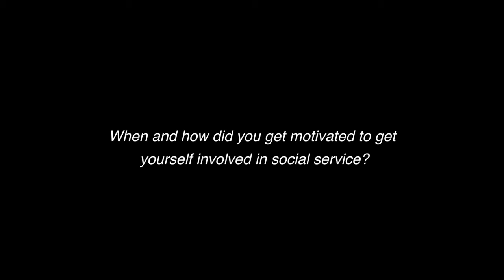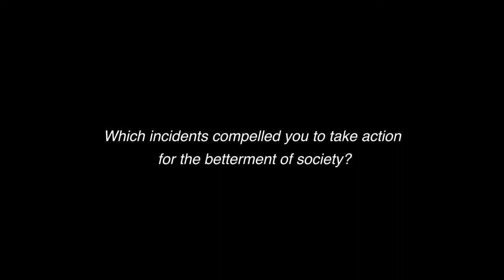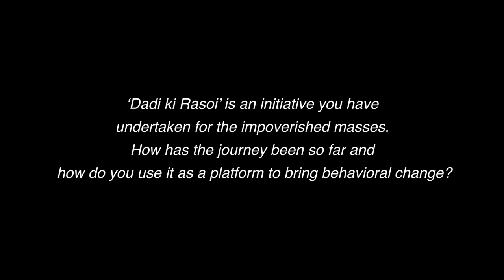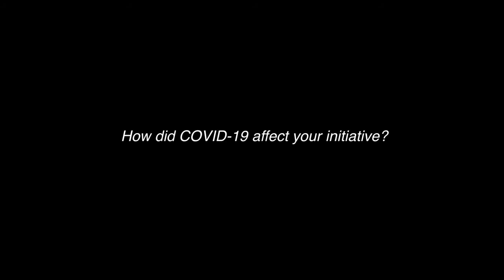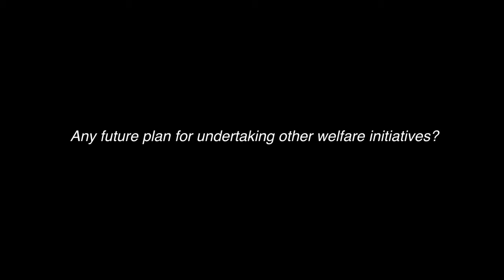Changemakers- Dadi ki Rasoi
Mr Anoop Khanna, a Noida based social activist has been successful in bringing some ray of hope to the underprivileged people of India, by feeding almost 500 people everyday under his initiative, ‘Dadi Ki Rasoi’. His meticulous contribution in the upliftment of these people has been instrumental in bringing a huge change in their general well-being.

‘Dadi Ki Rasoi’ initiative was conceptualized on 21st August 2015 to give the needy an equal treatment wherein they get the same respect and treatment that they would have got otherwise, which gives them a feel good factor.

Watch to know more about the journey on CHANGEMAKERS series by CSRBOX.